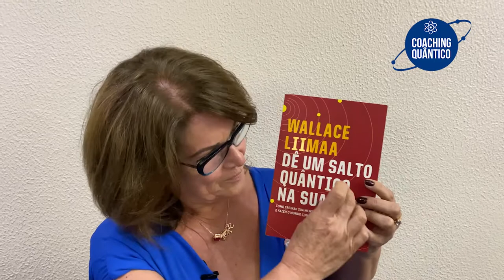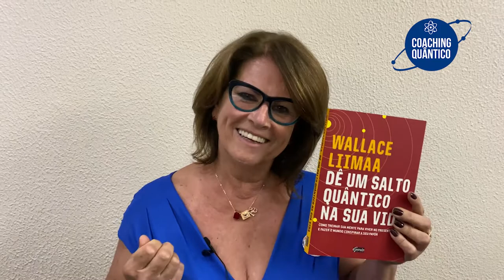Nelci fala dos aprendizados adquiridos no Coaching Quântico Porto Alegre | Wallace Lima